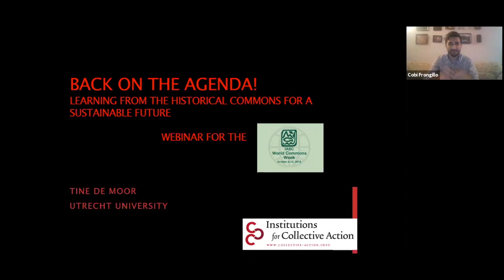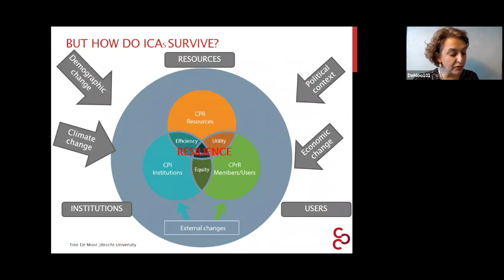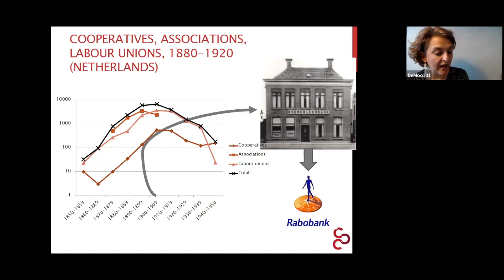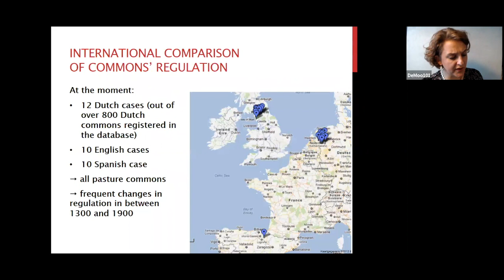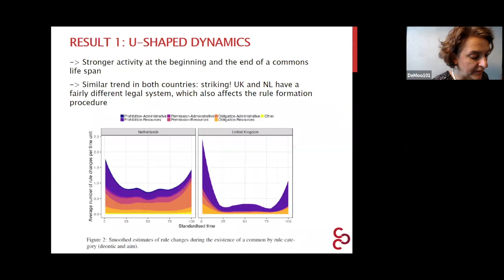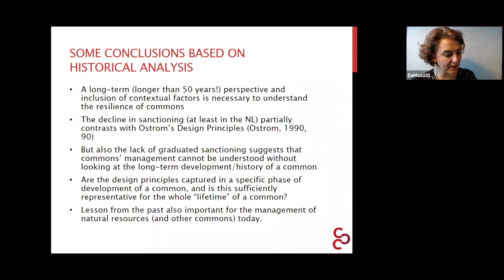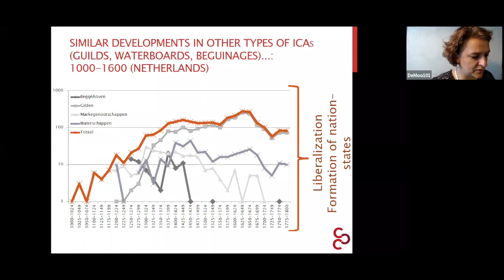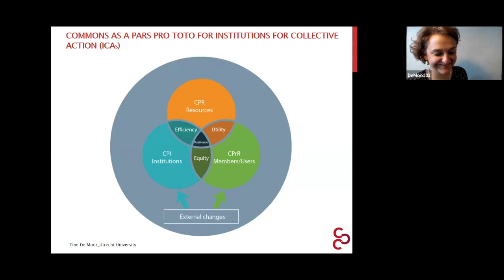UTC+1 Tine De Moor